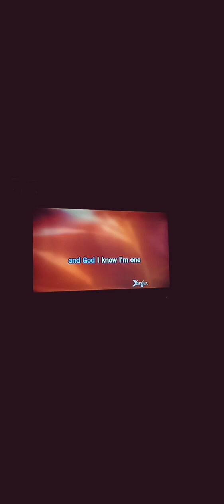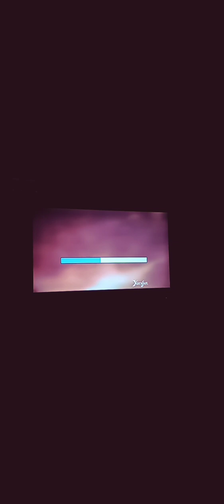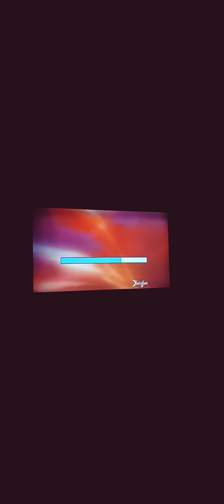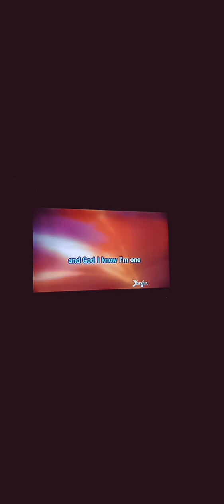* House Of The Rising Sun